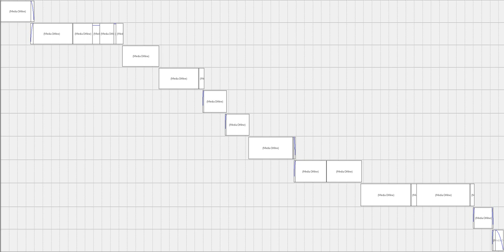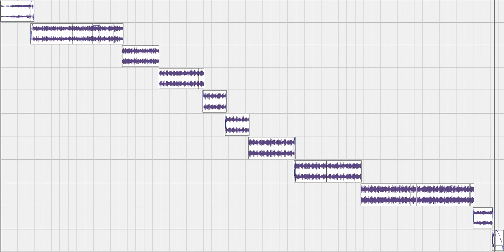Suduaya - Love Bubbles Oxygene (my remix)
:: REMASTERED ::